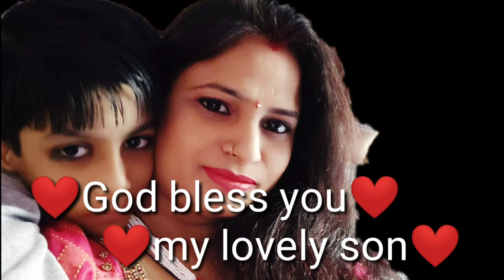Wish You a Very Happy Birthday🎉|| love you mera bacha | birthday status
happy birthday my son birthday  status